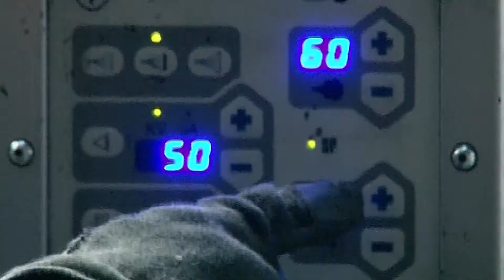RoSEFF Event 2015 03 18 Movie Winner Heavy STC Invest Panic